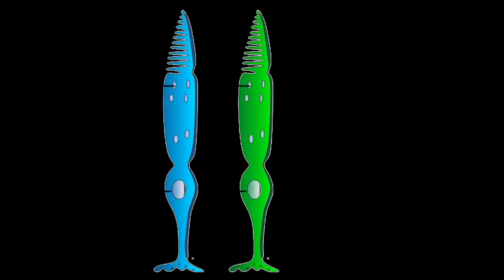चिड़िया रात में और उल्लू दिन में क्यों नहीं देख सकता?